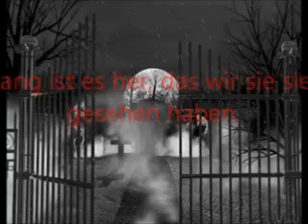Retro Let´s Play Star Trek Elite Force 2 Part 28